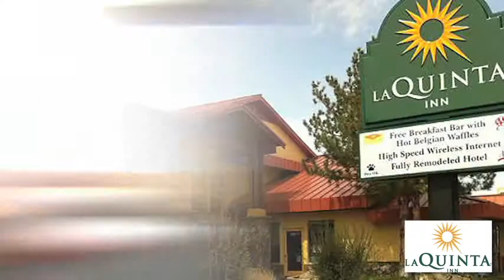La Quinta Inn - Bishop, CA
Located in the stunning High Sierra Mountains in eastern California, La Quinta Bishop-Mammoth Lakes is the perfect home base to enjoy rock climbing, bouldering, hiking, and other mountain adventures, as well as a host of exciting winter sports and activities.

To fuel up for your busy day, our hotel offers a free Bright Side Breakfast buffet, and we keep you connected with complimentary Wi-Fi throughout the property.  We're pet-friendly, and our courteous front-desk staff is happy to help with any questions you may have.

Each of our spacious guest rooms was designed for your comfort, featuring a contemporary décor, comfortable beds, and a microwave in select units.  You can start your day with freshly brewed coffee and a hot shower, enjoy your favorite shows on the 40-inch LCD TV with HD programming, or use the oversized desk to get the job done, all at a price you can afford at La Quinta.